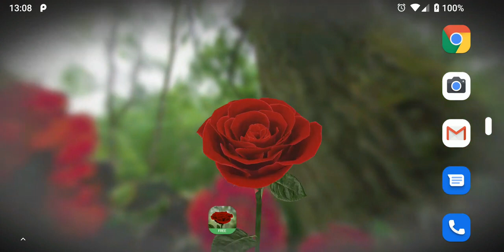November 19, 2021